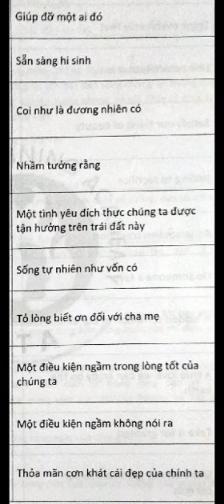Ngọc Khánh Day 30